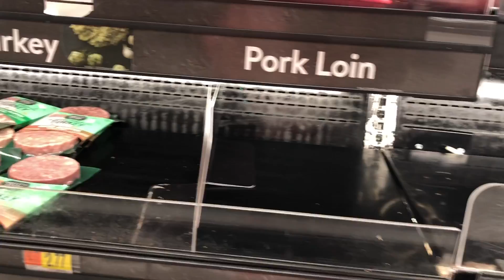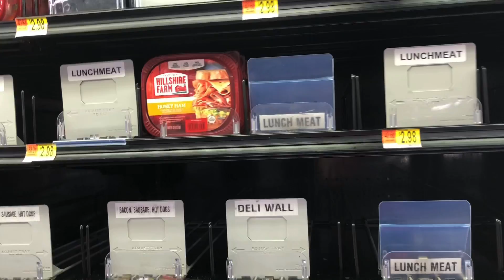Alternative workout routine during corona virus shutdown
So making the best of today gym closed until April 1st. Protect yourself from the virus stay away from crowds wash your hands stay away from crowds stay in when you can